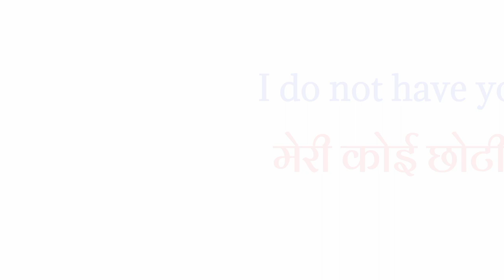younger sister meaning in hindi |younger sister ka matlab kya hota hai hindi mein